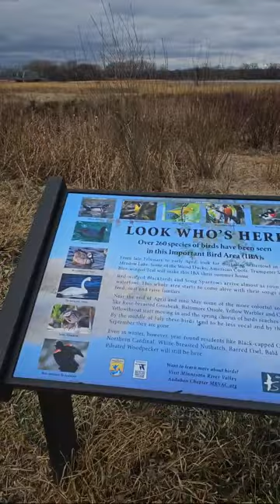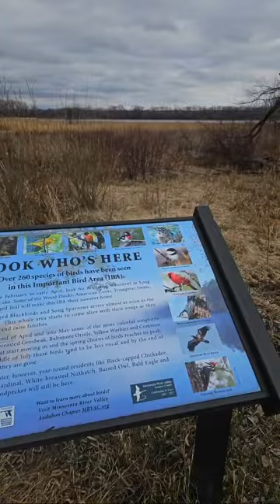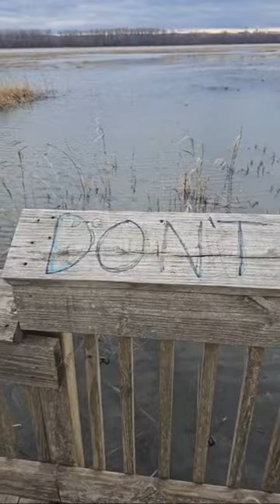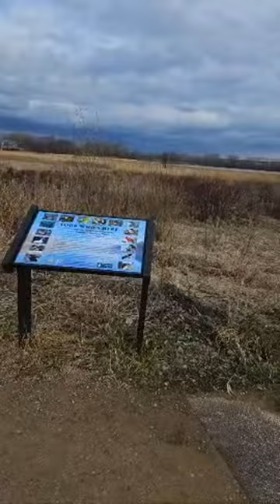Total solar eclipse reaches Minneapolis Minnesota USA, but it's cloudy day .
I went out to cath a glimpse of the solar eclipse. but it was so cloudy. I couldn't see it .atleast I got to walk around the park .